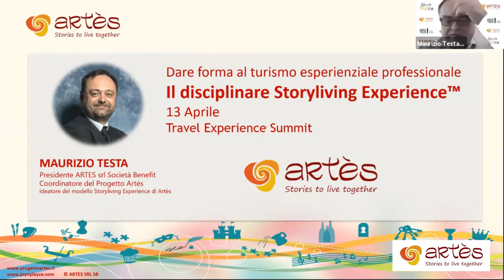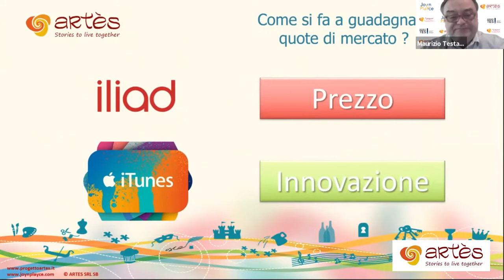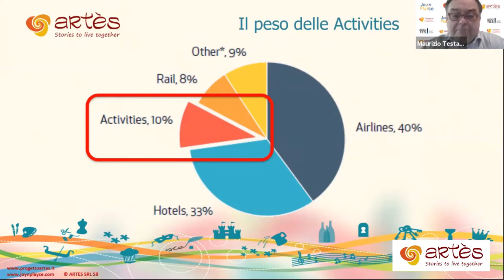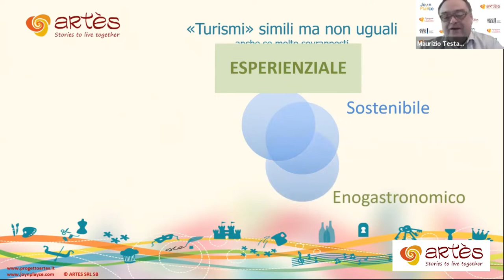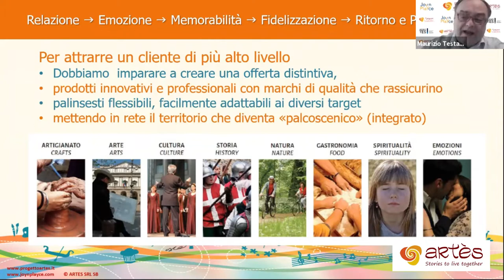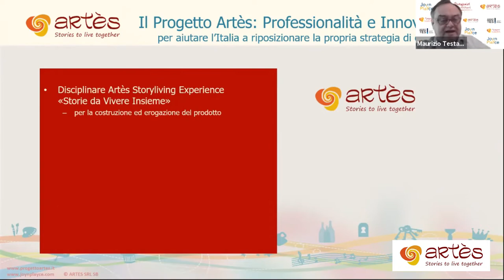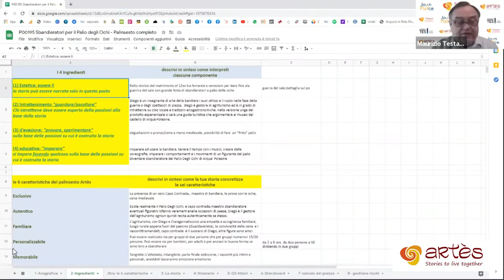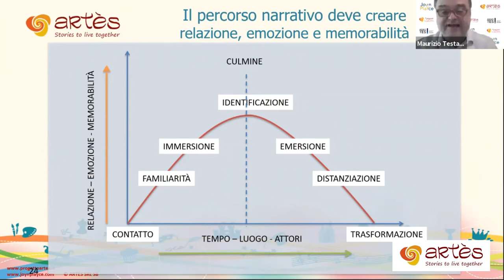Academy #17 Dare forma al turismo esperienziale professionale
Dare forma al turismo esperienziale professionale
Il disciplinare Storyliving Experience™

Relatore: Maurizio Testa
Presidente Società Benefit Artès
Coordinatore Nazionale del Progetto Artès
Ideatore del disciplinare Storyliving Experience™